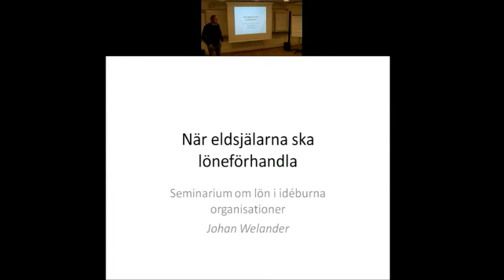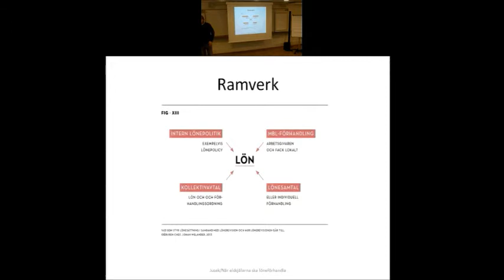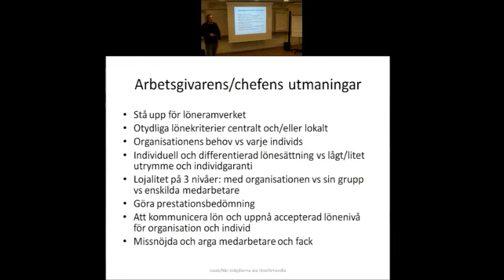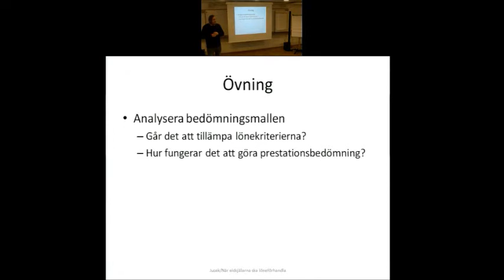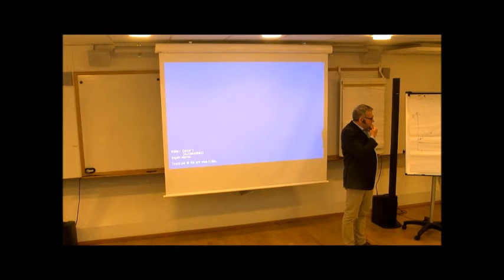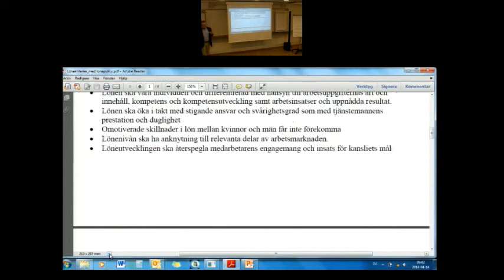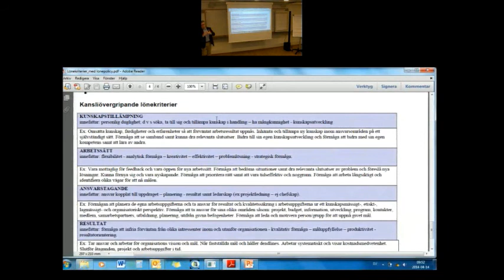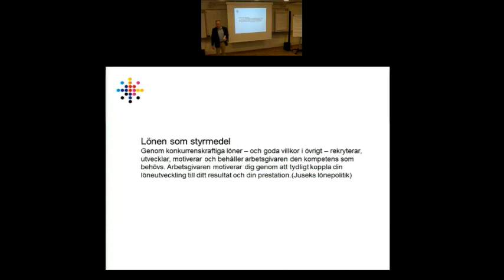När eldsjälarna ska löneförhandla